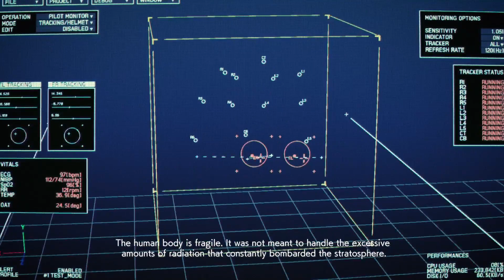Moving the war to a swift end! Ace Combat 7 - Part 8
These folks don't know when to give up. Taking down one of the arsenal birds should have been enough.. but they just keep coming. As we move forward, I may play some multiplayer to make some in game currency and show you all what's out there.. let's have some fun!